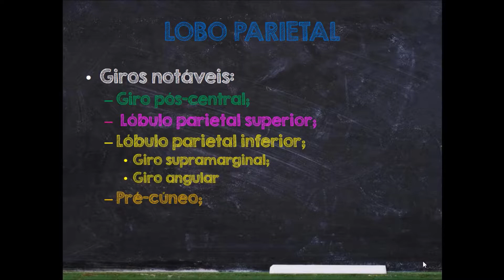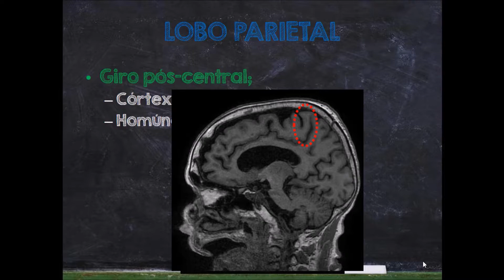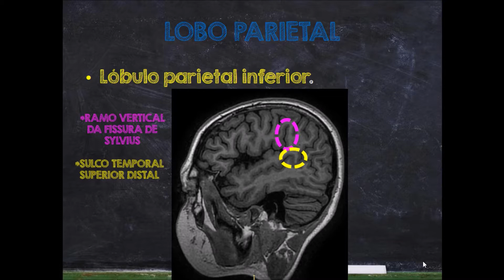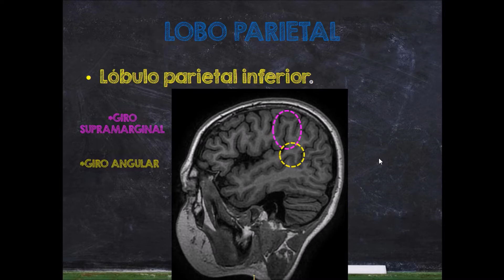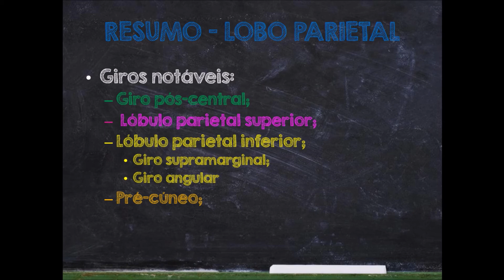RADIODICAS - Anatomia dos sulcos e giros: Lobo parietal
Segunda aula do módulo de sulcos e giros para aprendermos o caminho para fora do labirinto!